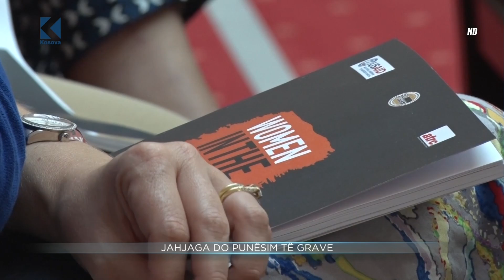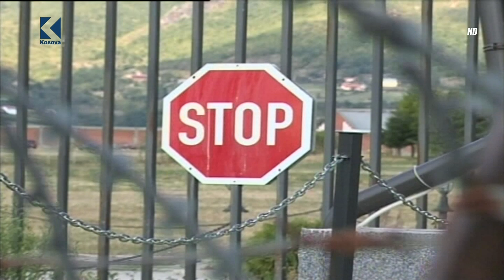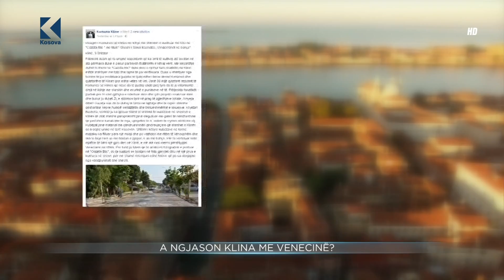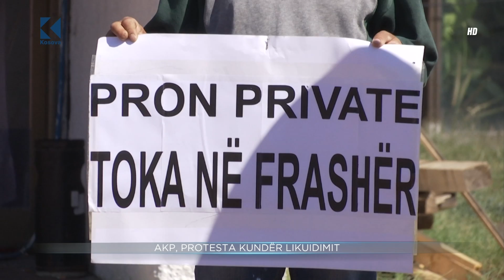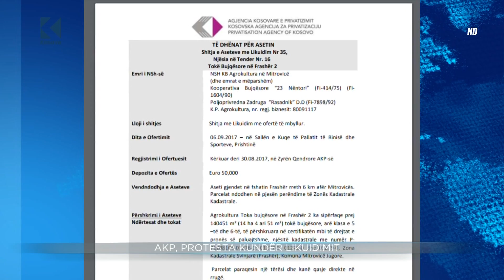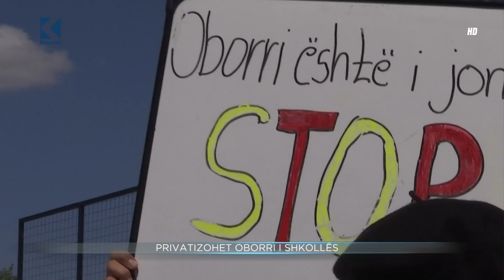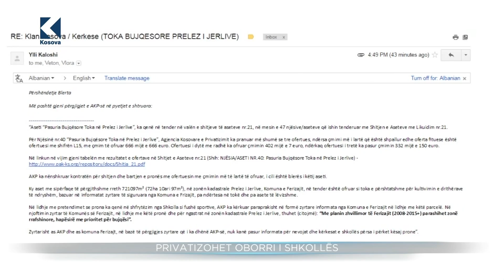Lajmet 20:00 - 06.09.2017 - Klan Kosova